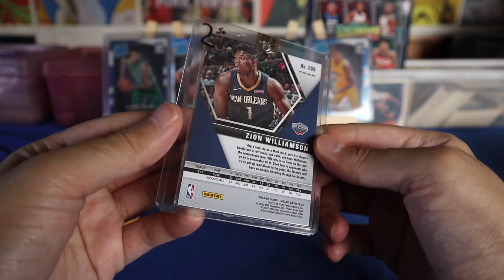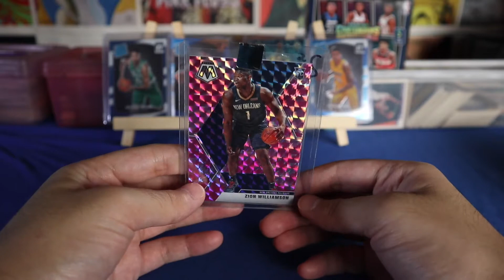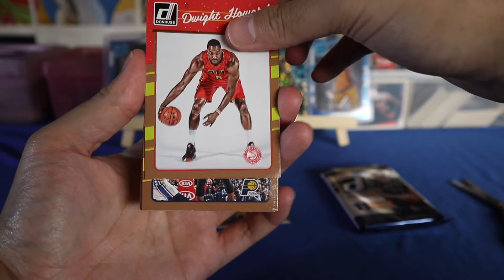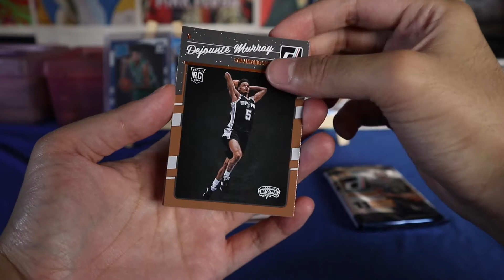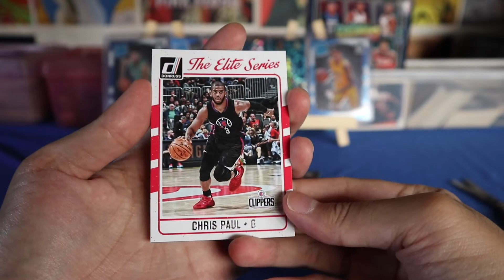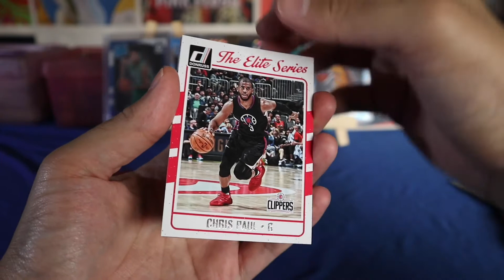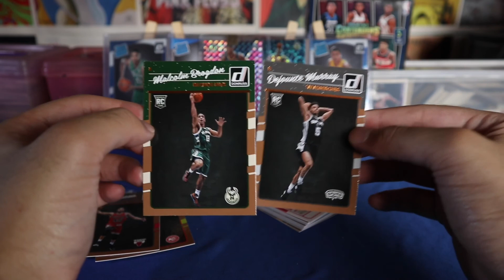Mail Day - Zion Williamson Parallel Card + Random Basketball Packs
After 2 months (6 weeks waiting in the PH post office), my Zion package from Ebay is finally here! Nothing big but glad to have it.